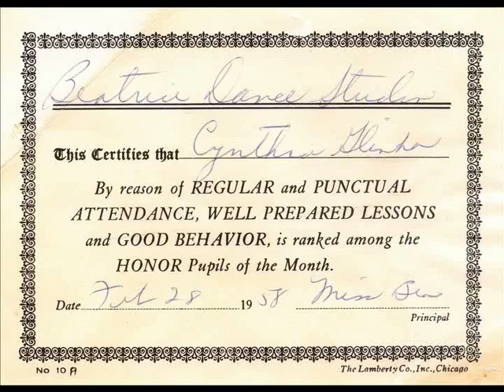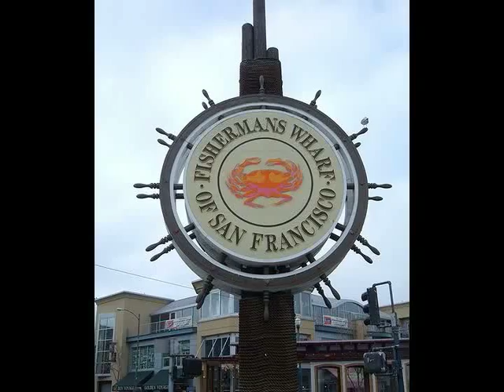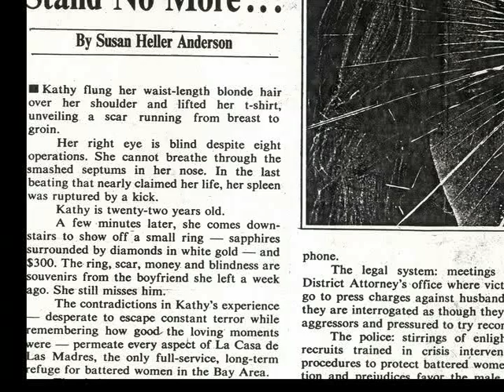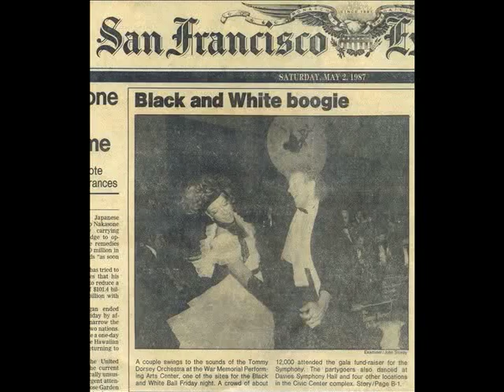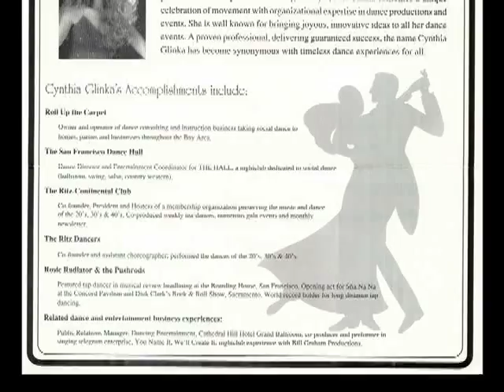Business With Passion: Cynthia Glinka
The San Francisco Bay Area social dance scene wouldn’t be the same without the influence of Cynthia Glinka. Dance coach, choreographer (and entertainer, Cynthia brings expertise, skill and enthusiasm for social dance to all ages and a variety of events.